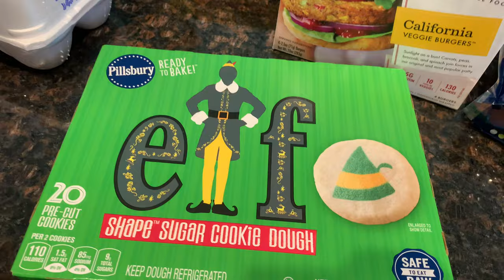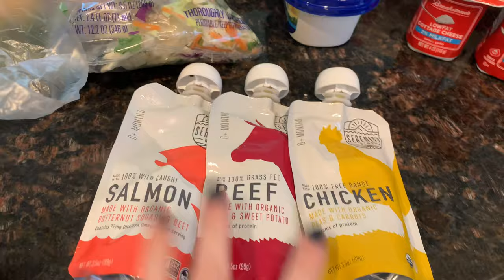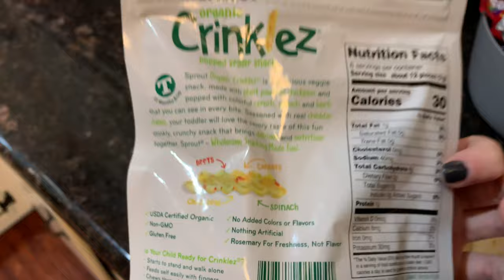weekend vlog: grocery haul, visiting my grandma, and nursery organization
Hey guys! I vlogged this past weekend and shared a bunch of stuff that went on. We did a little grocery haul, I took the boys to visit my grandma so their GREAT grandma! I also did a nursery deep clan and organization.. I hope you guys enjoy!!